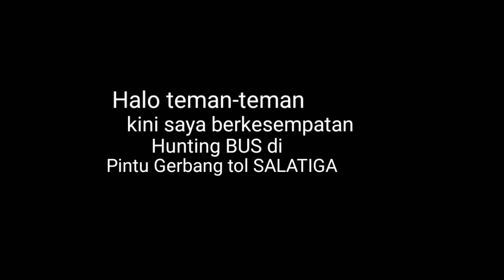Hunting BUS di Gerbang Tol Salatiga Rosaliaindah DD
Halo kawan semoga kalian sehat slu, nie saya Hunting BUS di gerbang tol Salatiga banyak banget bus" yang lewat

Rosaliaindah Double Decer
Rosalia indah